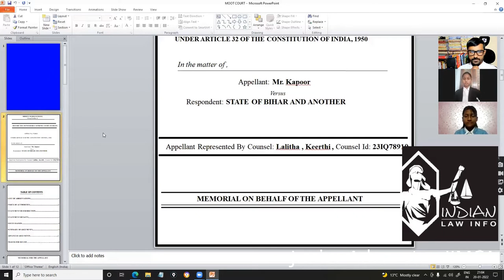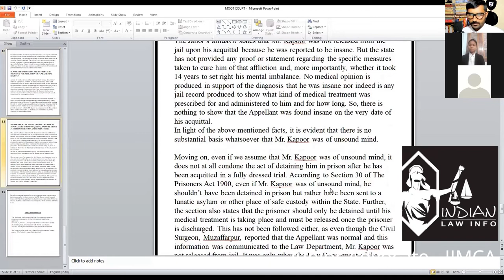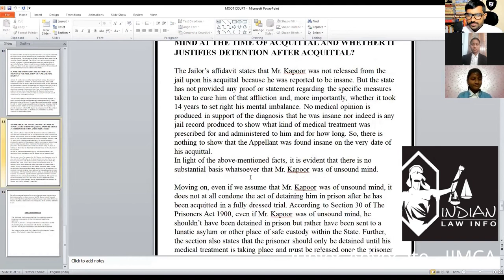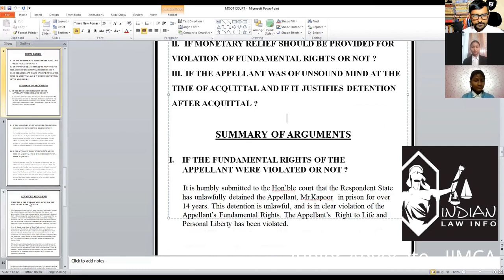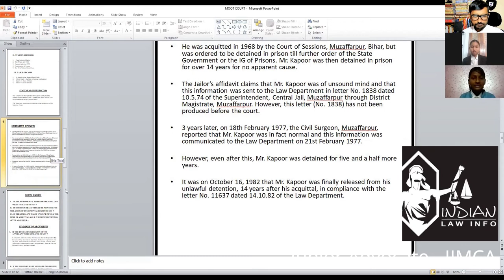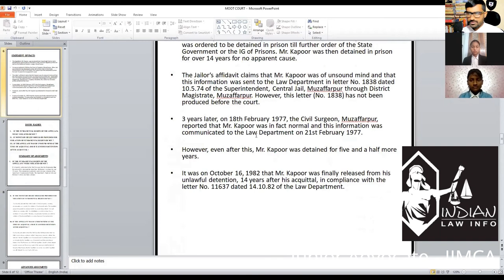World Education Events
WEE IAMUN